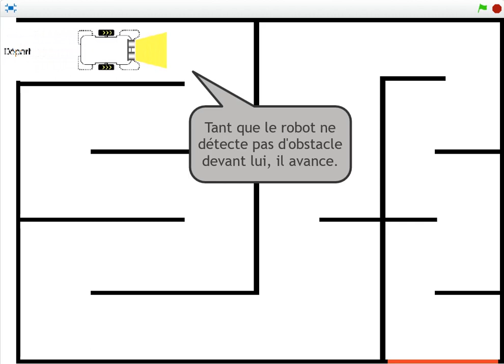mBot : sortir d'un labyrinthe à tous les coups (Vers. Scratch)